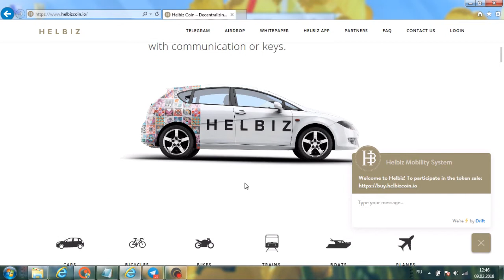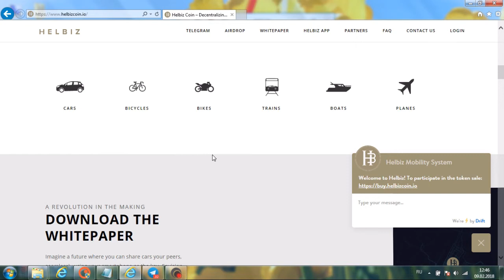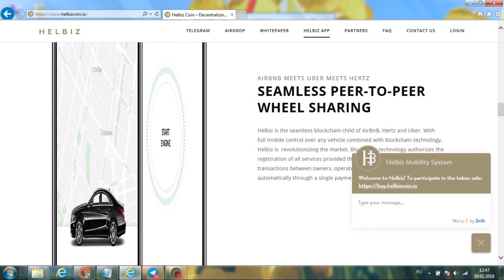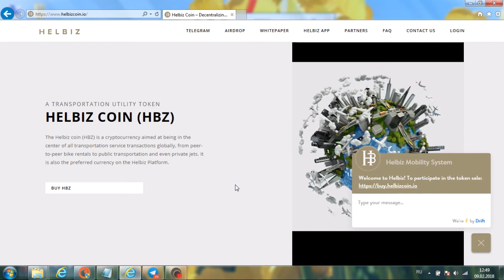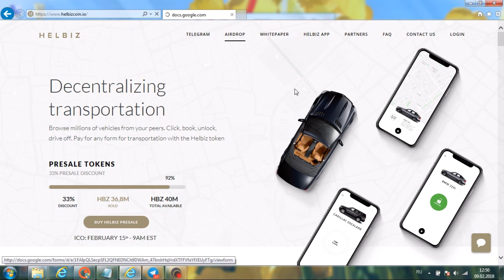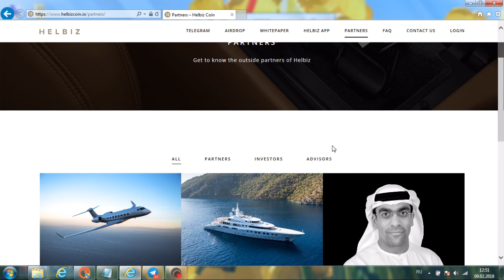Helbiz review project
Helbiz -